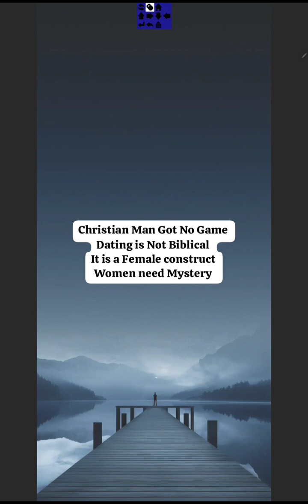Women need mystery. Dating is not biblical it is a female construct.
Video from CBG